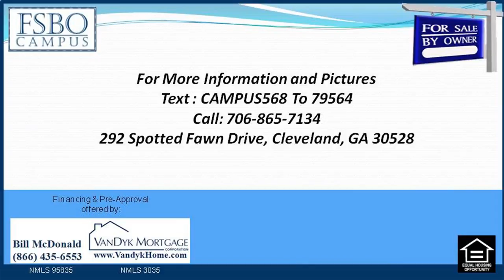Rural Development eligible home for sale in Cleveland GA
House for sale in attractive Northern Ga mountains. $279,000.00 Incredibly private and peaceful. Incredibly cozy lodge like, 2.97 acres, 2900 + sq. ft. 5 rooms, along with a bunk room, four baths, office, kitchen area with all new high end stainless steel home appliances with dual ovens, corrian countertops, great room with 24' roof, dining room, breakfast place, all solid wood 3' doors, a lot of cypress inside, detached garage plus a workshop. Hard wood floors, carpet throughout bedrooms, tile in bathrooms.

5 Bedroom Home for Sale with Fireplace in Cleveland GA :
00:00:05  292 Spotted Fawn Drive Cleveland GA 30528
00:00:21  Home for sale with no down payment in Cleveland GA
00:00:38  5 Bedroom Home for Sale with Fireplace in Cleveland GA
00:00:54  Rural Development eligible home for sale in Cleveland GA
00:01:11  5 Bedroom Home for Sale with Fireplace in Cleveland GA

09/26/2014